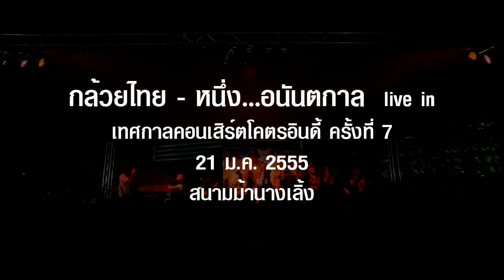กล้วยไทย-หนึ่ง...อนันตกาล(โคตรอินดี้7)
เป็นครั้งแรกที่พวกเรากล้วยไทย เล่นเพลงช้าๆในคอนเสิร์ตโคตรอินดี้ ครั้งนี้เป็นครั้งที่ 4 ของกล้วยไทยที่ได้รับโอกาสจากทีมงานโคตรอินดี้อีกครั้ง เช่นเคย...เทศกาลคอนเสิร์ตโคตรอินดี้ครั้งที่ 7 ยังคับคั่งไปด้วยวัยรุ่นหลายพันคนที่พร้อมใจกันปลอดเหล้า บุหรี่ และยาเสพติดในงานครั้งนี้

พวกเรากล้วยไทยกราบขอบพระคุณเลือดไทยทุกๆคนที่ช่วยกันร้องเพลงนี้จนกระหึ่มสนามม้ากันเลยก็ว่าได้ เราพยายามบันทึกเสียงงานครั้งนี้ออกมาให้ดีที่สุดเท่าที่จะทำได้ เพื่ออรรถรสในการชมที่ดียิ่งขึ้น คลิปเพลงอื่นๆจะตามมาในไม่ช้านี้ครับ

โหลดเพลงฟรี และติดตามวงกล้วยไทยได้ที่